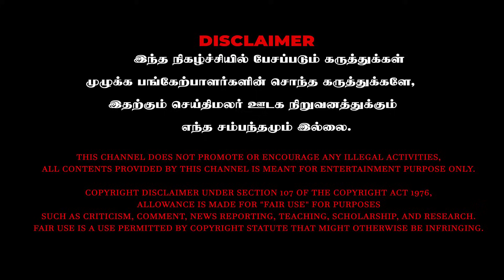பெரியார் இல்லனா இளையராஜா இல்லை - Dr . Kandharaj | SEITHIMALAR | VAIRAMUTHU | ILAYARAJA